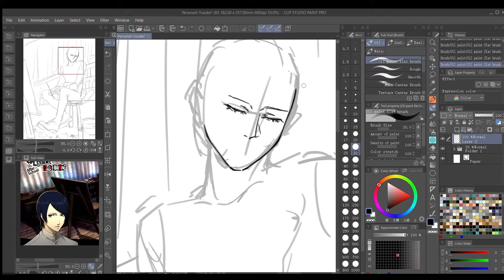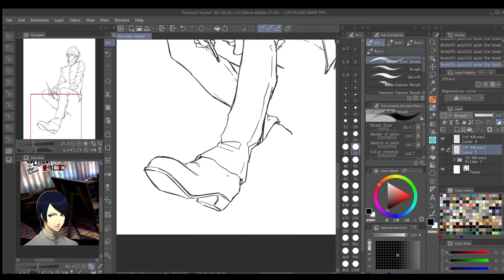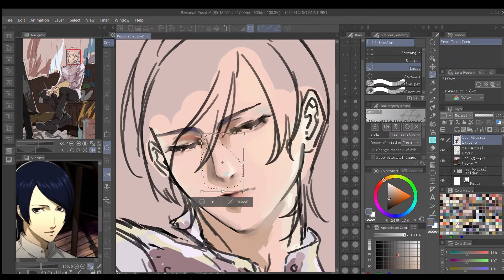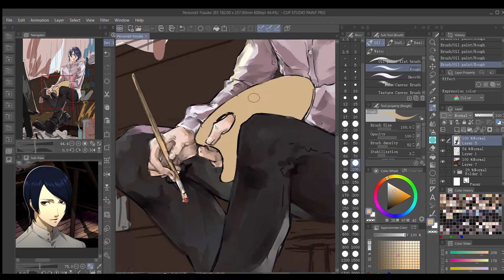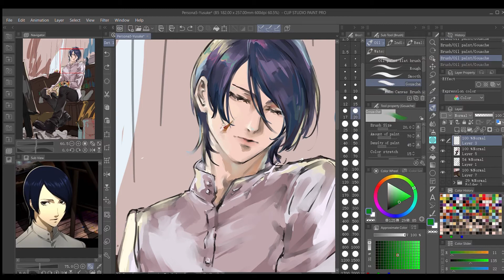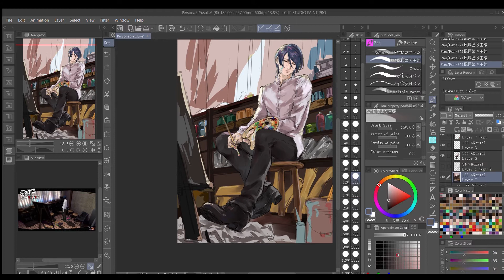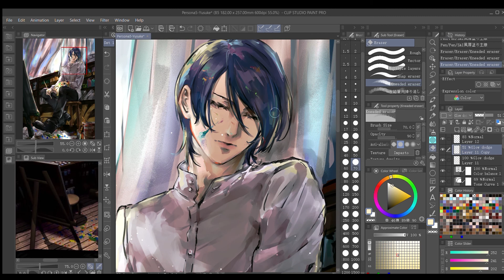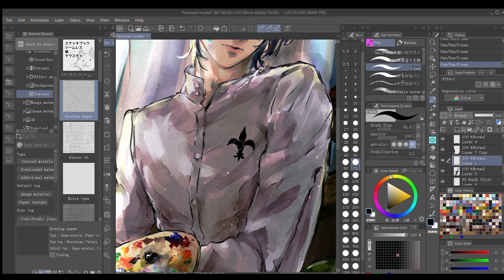【Persona 5】Yusuke - Nap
Yep I get to draw tHe PoOResT eMpeRor🌚 after platinum the game. Nice.

Thank you so much for liking my art ...⁄(⁄ ⁄•⁄ω⁄•⁄ ⁄)⁄.